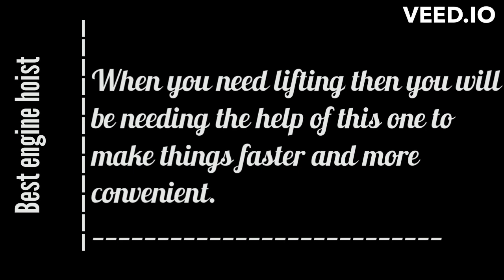best engine hoist